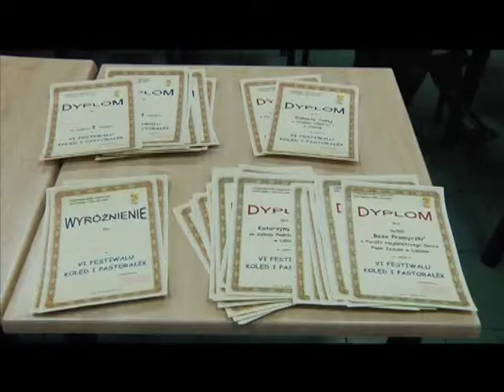VI Festiwal Kolęd i Pastorałek Lubin 20.01.10